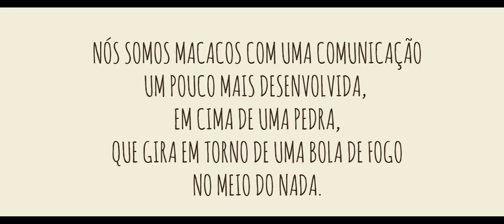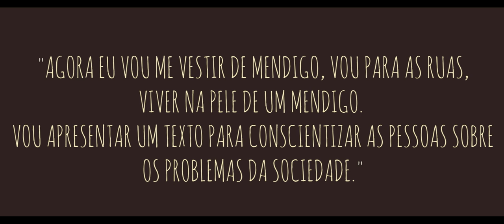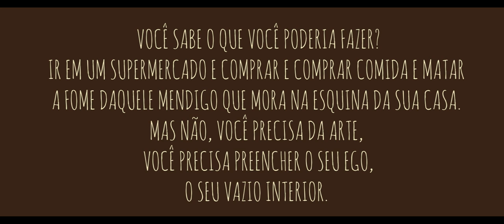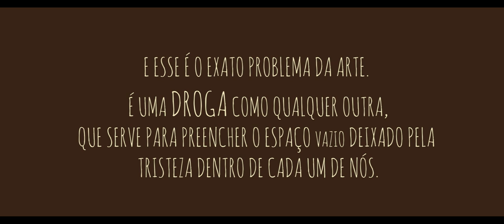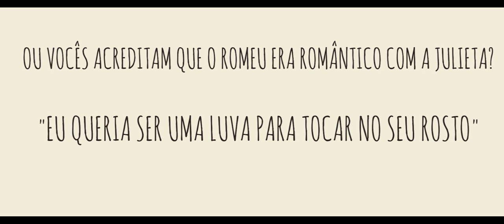A Arte - Arthur Petry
Vídeo com o texto/adaptação de monólogo de Arthur Petry sobre a Arte.